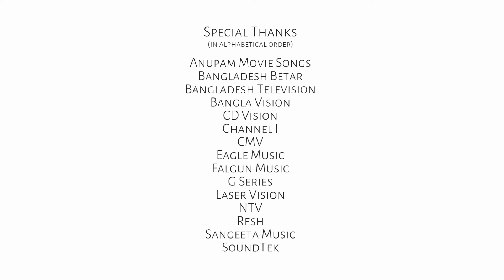Kazi Hablu EP-05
Kazi Hablu
A spirited soul of music had contributed & motivated the modern rhythm in Bangladesh. His amazing contribution to Bangladesh Music can’t be described in terms. His tunes & compositions are still as alive as the old days. Here is the history of this great man. His History, mystery, career, passion, agony, challenges & entire life’s autobiography in a short way has been described in these episodes.